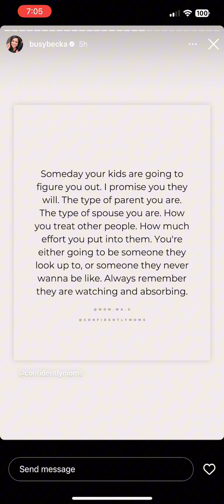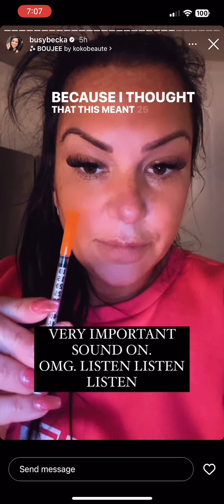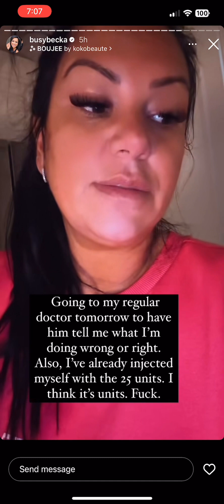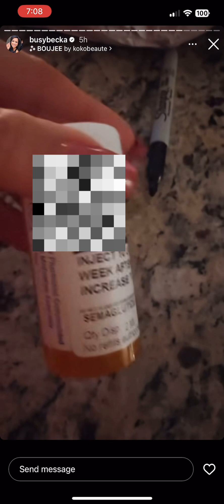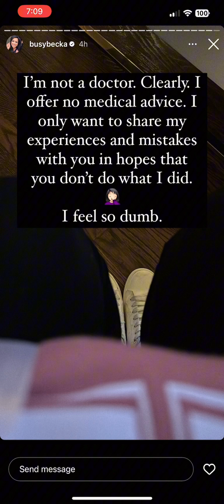March 18 pt 3 overnight. Misdosed her “skinny shot.” And yes it is a compound you potato (reupload)